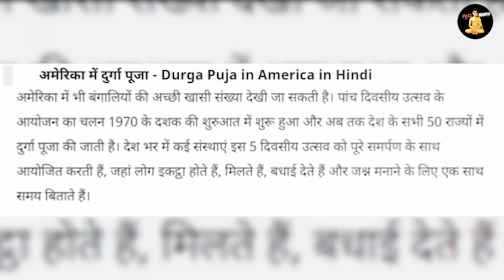इस्लामिक देशों में छाई नवरात्रि की धूम 7 मुस्लिम देशों ने की दुर्गा माता की पूजा | Durga Pooja 2023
arab durga pooja
arab me chayi durga pooja
arab me muslimo ne manai navratri
arab garwa

today in this video see about molvi ne apnaya hindu dharm top trending topic in hindi also see 4000 muslims hinduism and 4000 muslims in hinduism and muslims maulana hinduism

pakistan hindu rastra
pakistan hindu contory
pakistan me faila hindu dharam
pakistan me macha hadkap
4000 muslims hinduism
4000 muslims in hinduism
muslims maulana hinduism
muslim culture in hinduism
ghar wapsi in hinduism
ghar wapsi hinduism

सच सामने आते ही मुस्लिम देशों मे मचा हडकंप! खुल गई इस्लाम की पोल ! सुनिए पूरे अरब में छाई नवरात्री की धूम देख मुस्लिम देश बौखला उठे

today in this video see about japan ne kyu apnya hindu dharm top trending topic in hindi also see islam kab khatam hoga and islam kab aaya tha and islam history in hindi full explanation in hindi also see islam kab khatam hoga and islam kab aaya tha

मुस्लिम देश में छाया दुर्गा पूजा, देख हिल गई पूरी दुनिया
जापान का हिन्दू राष्ट्र बनना तय
इस्लाम से डरा पूरा जापान मचा हडकंप
japan ne kyu apnya hindu dharm
japan ne hindu dharm kese faila